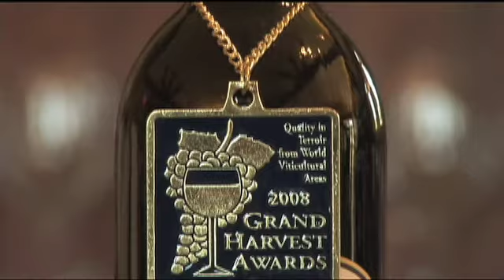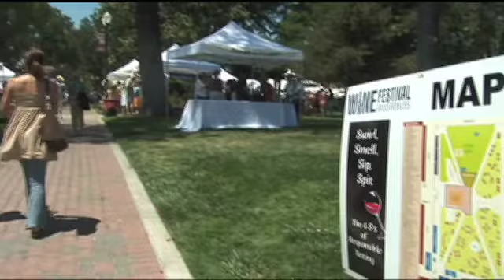North County San Luis Obispo Wine Region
2 Minute overview of the Paso Wine Region